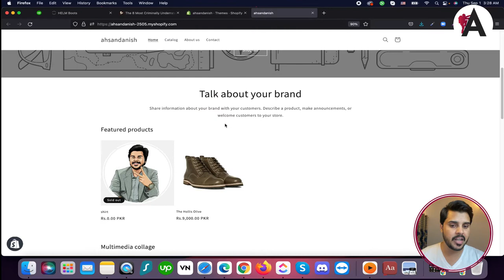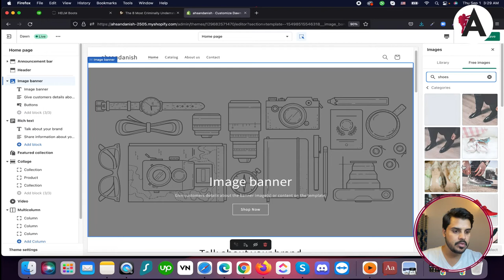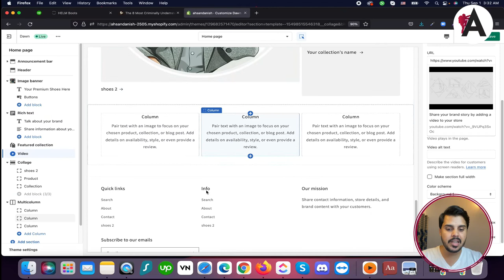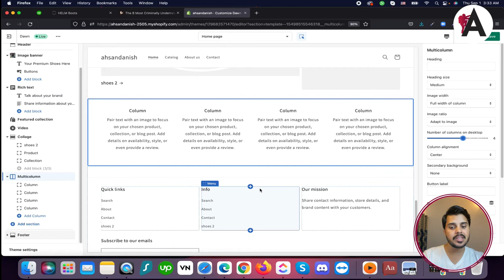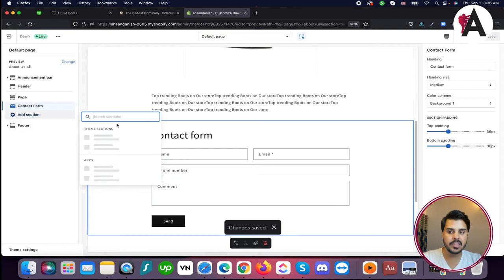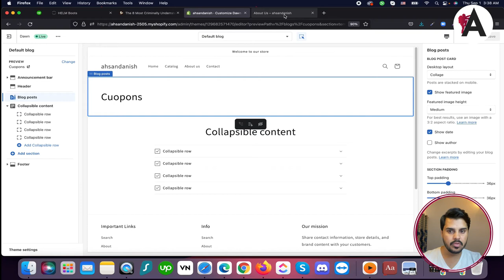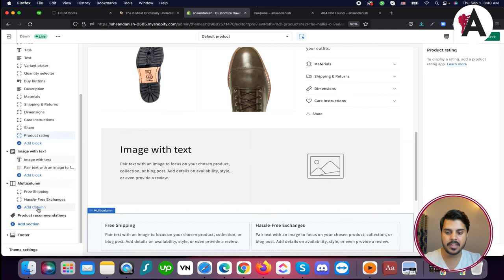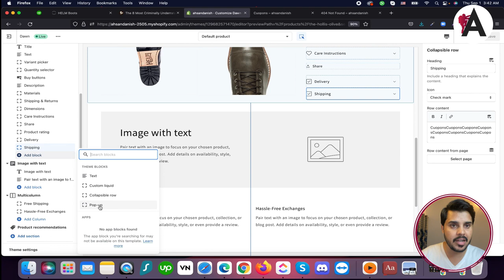Shopify store design and theme customization | Complete Shopify Tutorial For Beginners in URDU/HINDI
Explore the art of Shopify store design and theme customization in our Complete Shopify Tutorial for Beginners presented in Urdu/Hindi. Whether you're new to eCommerce or seeking to enhance your store's appearance, this tutorial provides step-by-step guidance on designing and customizing your Shopify store's theme. Join us as we delve into the tools and techniques needed to create a visually appealing and user-friendly online storefront tailored to your brand and audience preferences.

🟠 💬 𝗙𝗼𝗹𝗹𝗼𝘄 & 𝗖𝗵𝗮𝘁 𝘄𝗶𝘁𝗵 𝗺𝗲 :
_____________/𝗦𝘂𝗽𝗲𝗿 𝗟𝗶𝗻𝗸\_______________